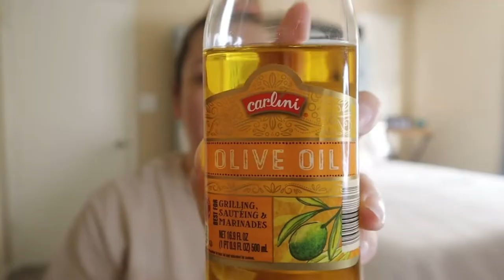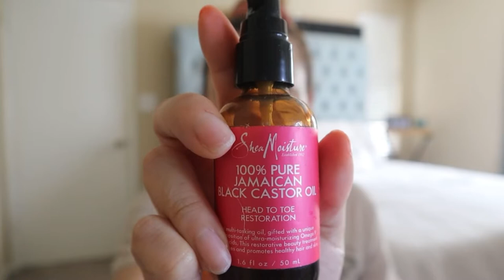Curly hair Hot Oil Treatment & styling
Hi curl babes. Thank you for tuning into another video. Today I do a hot oil treatment for the very first time on my hair. I go in with step by step with each oils explaining the benefits. I don’t stop, but continue styling my curls with The Doux. See below for the products used in todays video.

Thank you babes😘

Products used for Hot Oil Treatment:
1. Bottle applicator
2. Extra Virgin Olive Oil
3. Tea Tree Oil
4. Jojoba Oil
5. Jamaican black castor oil
6. Plastic cap or shower cap

Other products used:

1. Camille Rose Black Castor Oil & Chebe Deep Conditioner
2. The Doux Twist Curl Cream
3. The Doux Big Poppa Define Gel
4. Garnier Fructis Moroccan Sleek Oil treatment
5. Ionic Hair Dryer

Musician: Jeff Kaale

Musician: Jeff Kaale

Musician: Jeff Kaale